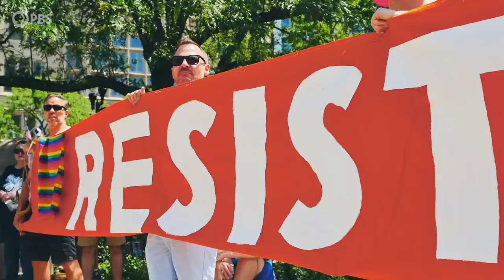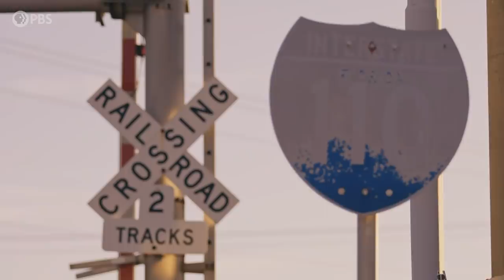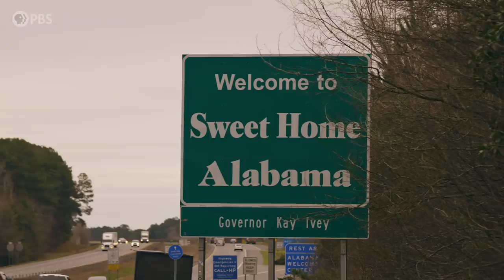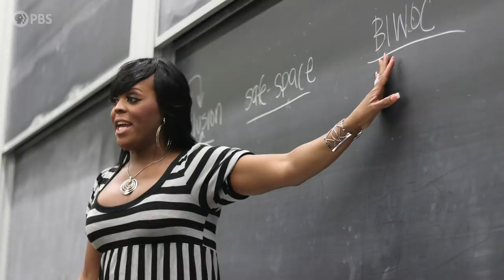Out, Proud & Southern: Dyllón Burnside’s Story | PRIDELAND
↓ More info below ↓

Welcome to Prideland, a new series from PBS Digital Studios, that explores what LGBTQ+ life is REALLY like in the U.S.
Special thanks to the Movement Advancement Project for advising on this series.

Did you know that the South is home to more queer people than any other region in the U.S.? A recent study reports that more than one-third of all LGBTQ+ American adults live below the Mason Dixon line. Join Dyllón as he recounts his own experience coming out in the South and travels to the heart of Alabama to meet Carmarion D. Anderson-Harvey, a barrier-breaking transgender woman of color and the Alabama State Director of the Human Rights Campaign.

Happy Pride!

Keep up with Prideland...

Credits:
Dyllón Burnside, Host

Brandon Arolfo, Executive Producer
Pam Aguilar, Executive Producer
Adam Dylewski, Executive Producer
Niki Walker, Editorial Producer
Jess Kasza, Executive in Charge of Production
Caroline Space, Production Manager

For Tiny Horse
Katherine Linton, Director
Jonathan Reynaga, Executive Producer
Melanie Capacia Johnson, Executive Producer
Owen Leimbach, Executive Producer
Dyllón Burnside, Producer
Justin Mendoza, Line Producer
Brittany Dowd, Story Producer
Joanna Purpich, Associate Producer
Erin Walsh, Archival Associate Producer
Jonathan Wheelhouse, Production Manager
Eric Billman, Director of Photography
Martel Berry, Camera Operator
Genevieve Baker, Post Production Supervisor
Jenna Hill, Editor
Grace Kline, Editor
Matt Knutson, Editor / Animator
Federica Gianni, Assistant Editor
Leonardo Campaner, Assistant Editor
Madison Ryan, Researcher
Abbey K Mann, PhD, Researcher

Special Thanks
Movement Advancement Project (MAP)
GLAAD
Human Rights Campaign (HRC)